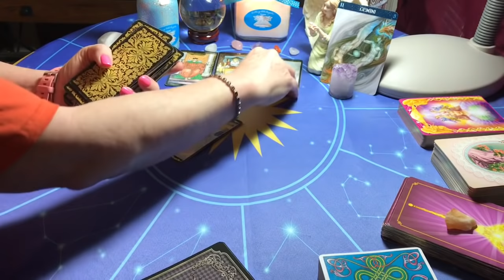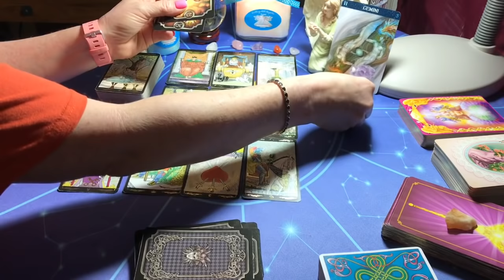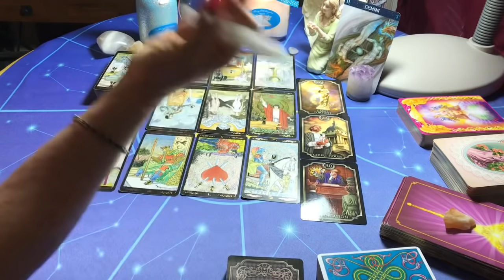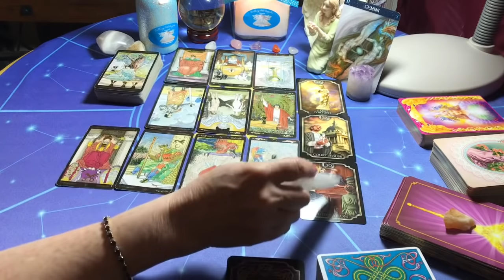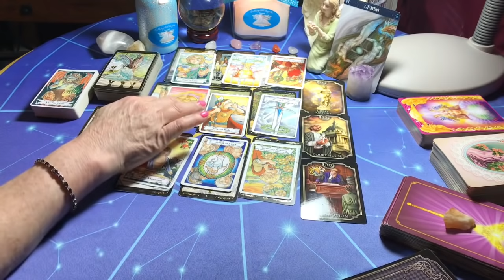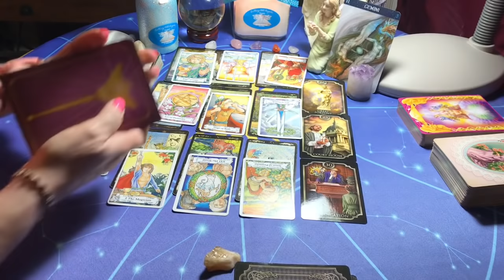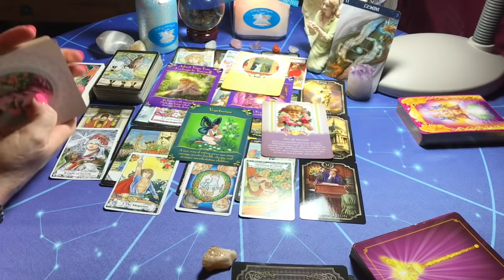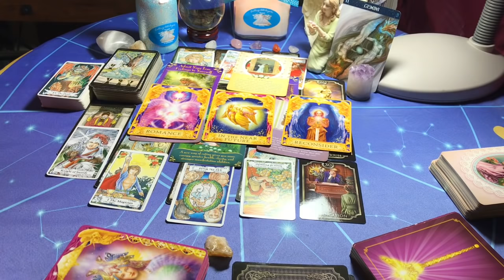Gemini... Bonus! Giveaway! Manifesting Great Fortune! May 24 to June 24 Happy Birthday & Thank You!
Thank you all so much for your love and support... Many blessings to you all!
Share videos with your friends and family... All signs are done monthly... Watch other signs to see what your friends and family members may be going through... Maybe you will be in their reading ;)
I may not tell you what you want to hear but I will tell you the angels want you to know!

Purchase a Private Reading: